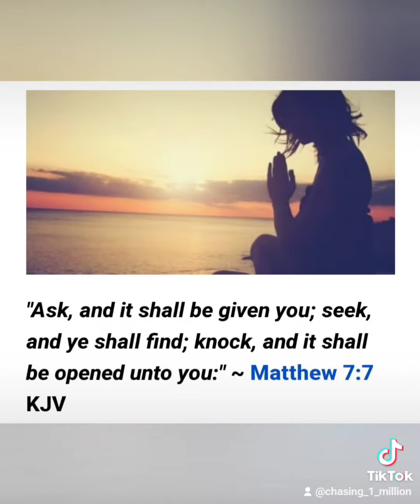chasing one million followers